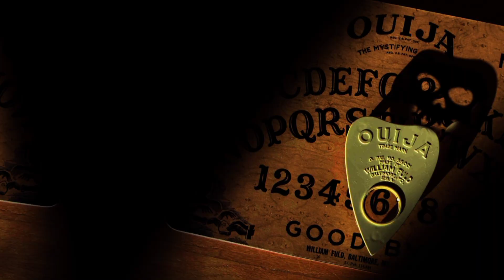प्लँचेट एक् WARNING || खेळण्याची हिंमत करू नका || मराठी भय कथा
आमच्याद्वारे सांगितलेल्या कथा अनुभवांच्या सत्यतेचा दावा करत नाहीत. कथांद्वारे कोणत्याही प्रकारची अंधश्रद्धा पसरवणे किंवा अंधश्रद्धेला प्रोत्साहन देणे हा आमचा उद्देश नाही. किंवा कोणत्याही धर्म किंवा पंथाला दुखवत नाही.  उद्देश फक्त मनोरंजनाचा आहे.
या कथेतील सर्व पात्रे आणि घटना काल्पनिक असून त्यांचा कोणत्याही व्यक्तीशी किंवा घटनेशी संबंध नाही. त्यात कोणत्याही व्यक्तीशी काही साम्य आढळल्यास तो निव्वळ योगायोग म्हणता येईल.

You see this on your own risk.🚫

Written by : yogesh gaikwad
Present by : yogesh gaikwad

••Credit••
Image : Image downloader app

horror story in hindi
Horror story in Maharashtra
Hindi horror story
Horror konkan story
Bhootita kahaniya
Bhootiya story
Konkan ki bhootiya kahaniya
Chalawa hindi story
Chudail kahaniya
Chudail Story in hindi
Horror story in marathi
Jungle ka bhoot
Bhutiya kahaniya
Daravani kahaniya
Sachi daravani kahaniya
Scary stories
Aapbiti kahaniya
कब्रिस्तान कहानियाँ
डरावणी कहानियाँ
खौफनाक कहानियाँ
black magic story
Kala saya story